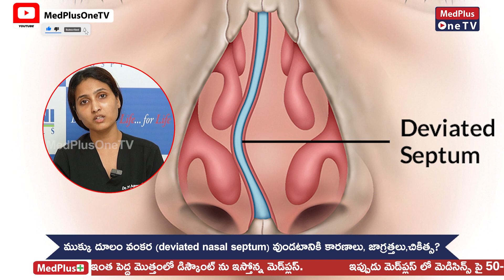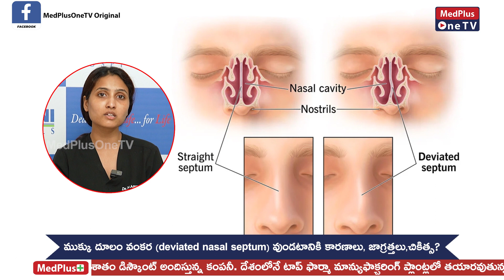Is Deviated Nasal Septum Serious? l Dr. N Apoorva Reddy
Sideways displacement of the wall between the nostrils.
A nose injury is a common cause of septum deviation.
In many cases, there may be no symptoms. When symptoms occur, they include a congested nostril, nosebleeds and noisy breathing during sleep.
Treatments include decongestants, antihistamines, nasal steroids, use of an adhesive strip to open nasal passages and surgery.